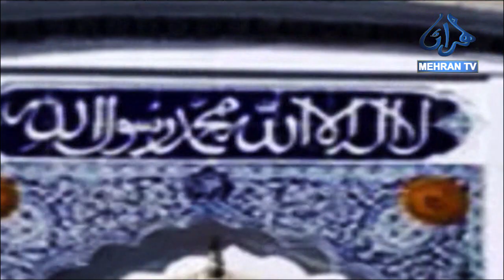SUBH-E-MEHRAN | PART-01 | WEDNESDAY 22/11/2023 | Morning Show MEHRAN TV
Program                       :          Subh-E-Mehran

Guest                           :-           Kahsish Khuwaja
Guest                           :-           Adv Ahmed Nawaz